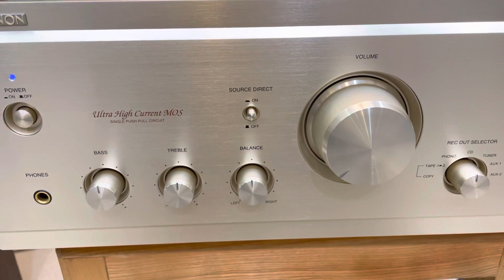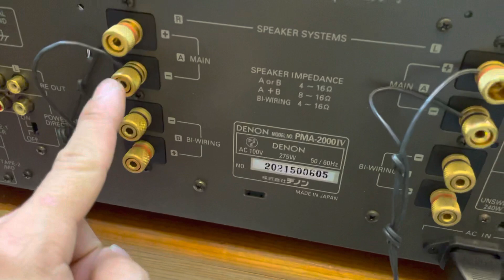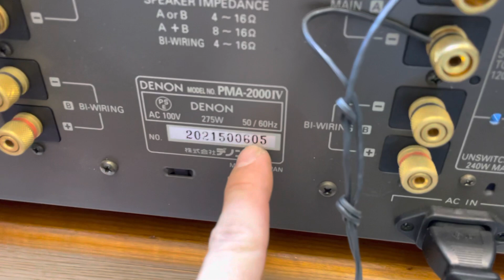Hàng Khủng Loa Infility Monitor 120 Amply Denon PMA-2000 IV Đẹp Keng | Xuân Đỉnh Audio.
- Loa Infinity Studio Monitor 120 bass 30cm.
- Amply Denon PMA-2000 IV. Hàng khủng trị nhiều loa khó tính.